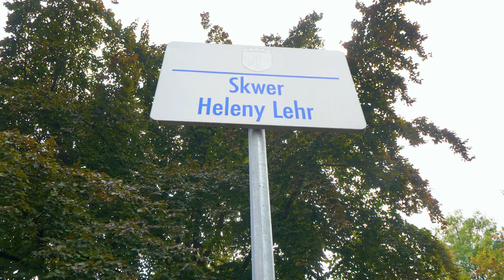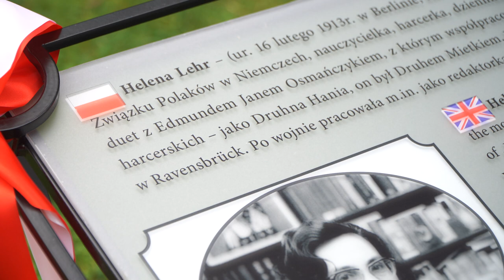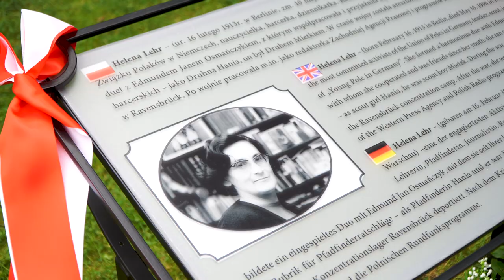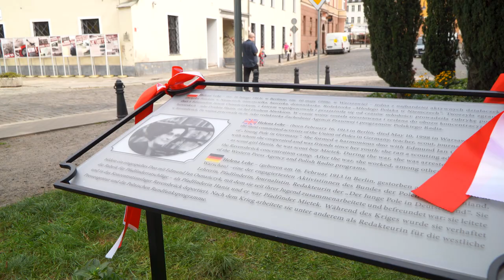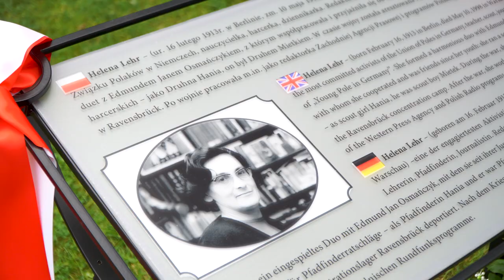Odsłonięcie tablicy Heleny Lehr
W 102. rocznicę powstania Związku Polaków w Niemczech w Opolu uroczyście odsłonięto tablicę poświęconą Helenie Lehr jednej z  najbardziej aktywnych działaczek Związku, związanej przez lata z Opolem. To kolejna wspólna inicjatywa Miasta Opole i Stowarzyszenia Rodło Opole.